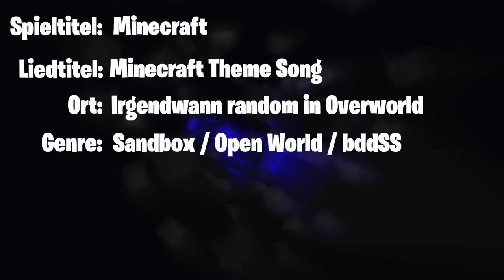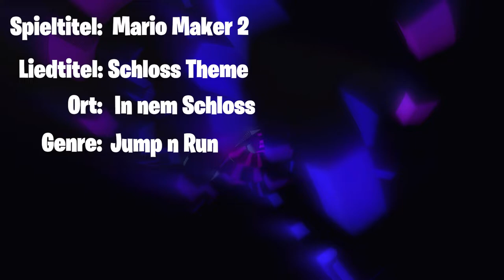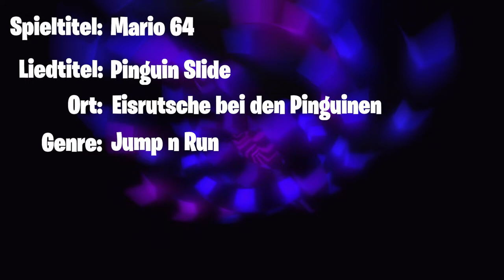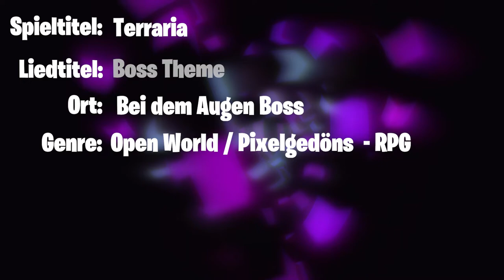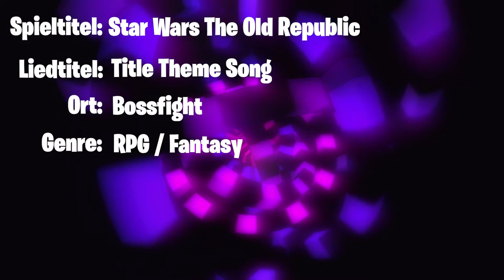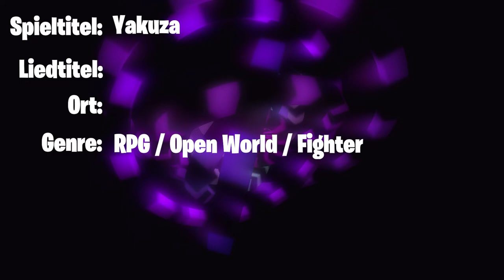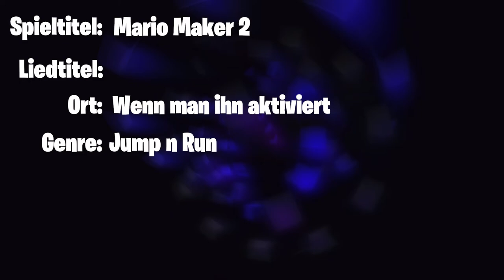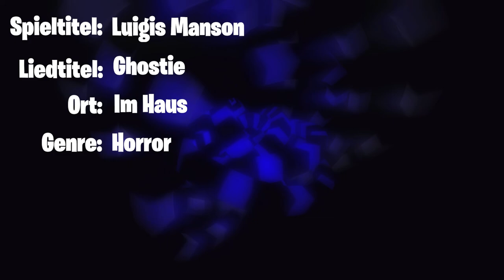Videospielmusik erraten 🎶 「OST Challenge (Maboy) Staffel 2」 deutsch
Bei der Video Game OST Challenge geht es darum ein Musikstück aus einem Videospiel richtig zu erraten. Dazu gehört, dass man den Spielenamen, den Ort wo das Lied vorkommt, den Liednamen und das Genre des gesuchten Spiels nennen kann.
Am Ende wird zwischen den Teilnehmern verglichen und Punkte für richtige Antworten verteilt.

OST Challenge Commentary auf Deutsch von Dissidius